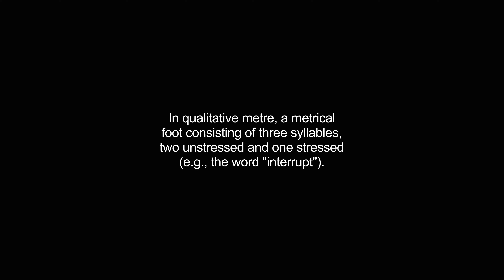anapest video Dictionary meaning and pronunciation